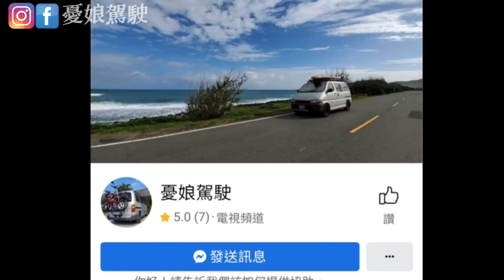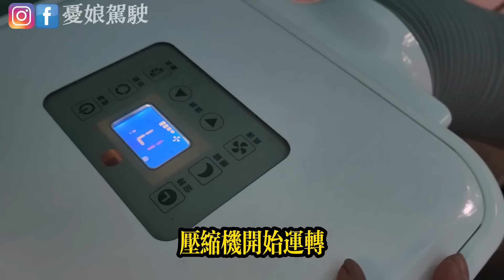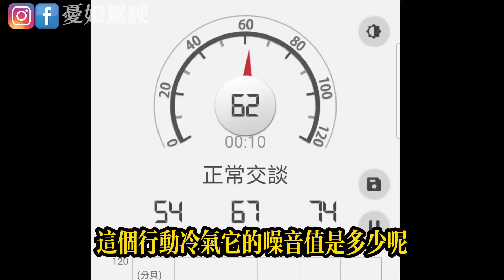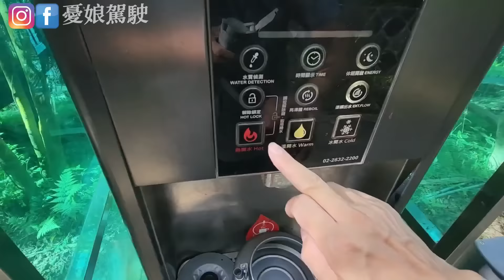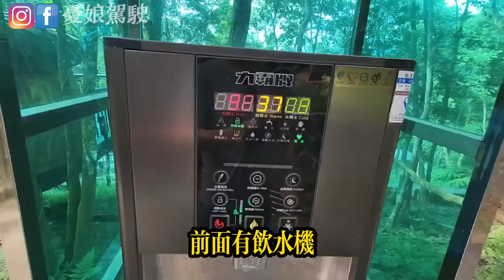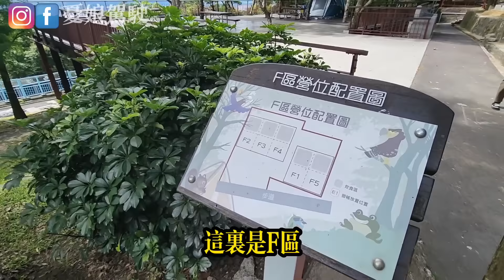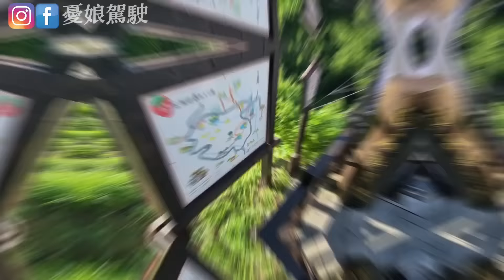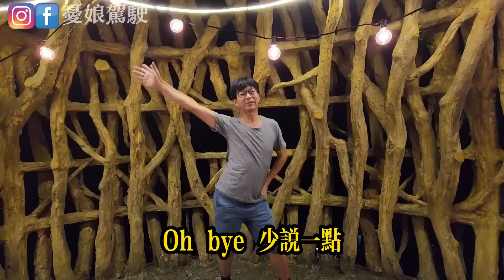超優質免費森林露營區【24H供水供電｜乾溼分離浴室】夏天睡到會冷｜碧山露營場營區選位指南｜移動冷氣實測山水SAC700｜最美101夜景｜白石湖吊橋｜環島旅遊《憂娘駕駛Outdoor》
這一集要帶大家到可以遠眺101夜景六星級免費露營區，依山傍水供水供電，還有最新乾濕分離浴室，情侶、家人、朋友、機車露營都很適合，想要體驗的朋友，趕快上網預約吧！
感謝台北市政府提供露友、市民超友善服務
婦駕駛：行程規劃、影像紀錄。
小編🦉：剪輯美工、Line官方帳號、頻道管理及連絡人

婦駕駛：頻道管理、行程規劃、剪輯美工、影像紀錄。
👉高CP露營區
不分平假日免特約不算人頭【一帳500元｜大雨棚區不加價】湖濱烤肉區｜帶著SUP去旅行
超質露營區一帳500元【有日系庭園｜四區任選】環湖步道輕鬆走、特大露營車位｜適親子活動
超人氣溪頭露營區【新增供電營位｜最新選位指南】竟然還有買一送一營位、長住營位
千呼萬喚【觀霧露營區】全新開幕｜車泊區、棧板營位、浴室介紹｜榛山步道360度眺望聖陵線
超值900元豪華露營區【皇后鎮森林】營區選位｜風車 House露營車｜淡蘭古道免費泊點
花東超美露營區，戶戶遮雨擋陽【1帳只要600元｜瑞穗露營區】週邊順遊景點推薦
宜蘭必訪平價超大草坪露營區【10人帳只要500？｜車露神器】轎車用車邊帳
墾丁大街最近露營區【1人150含水電】順遊墾丁牧場｜船帆石｜帶小折旅行

⚠️車宿
請遵守當地停車相關管理辦法及收費方式，保持環境清境及物品不落地。

⚠️SUP注意事項：
1.觀看天氣預報 ，海邊要注意潮汐時間
2.找朋友同行.
3.攜帶安全裝備(救生衣是必要)
4.確認槳板、槳、尾舵狀況
5.避免與其他水上活動者搶道
6.要有正確划行觀念及評估體能是否足夠

⚠️風險注意：從事戶外登山、攀岩、野營、車泊及野溪溫泉等戶外活動均有風險，自負安全責任！請自行評估地形、環境、天氣狀況做好安全措施，遵守L.N.T. (Leave No Trace)無痕山林七大原則，「不留下任何痕跡在山林」，一起愛護山林！